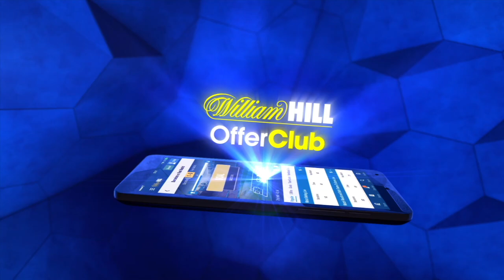JOHNNY GARTON RETAINS ENGLISH TITLE AFTER 10 ROUND WAR W/ TYLER GOODJOHN / TALKS SMITH v CANELO